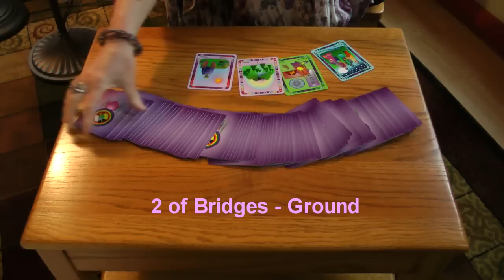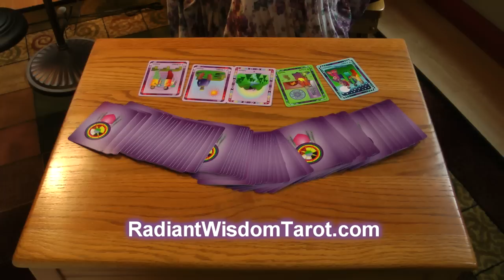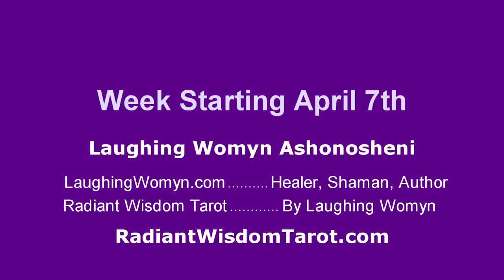Tarot Reading for April 7, 8, 9, 10, 11, 12, and 13, 2013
Using Radiant Wisdom Tarot, a fun and positive tarot card reading for the week of April 7-13, 2013 by world renowned healer, wisdom teacher, shaman, and author, Laughing Womyn Ashonosheni.
Purchase your own set of Radiant Wisdom Cards, find out more about this next generation of tarot, order your tarot course, receive a free dictionary of tarot, and/or get a free reading. Visit RadiantWisdomTarot.com
To schedule a private session, see her other books, and view her schedule of free healing days, please visit LaughingWomyn.com